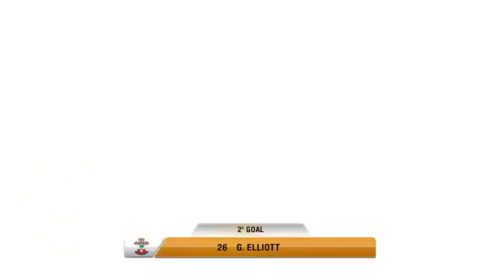The Fifaphiles | 100 Season Special - Part One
The Fifaphiles (AlmangrayhairZ, nmoreland2, stinkidog), have now played 100 seasons on Fifa 13 pro clubs. This is part one of our 100 season special video.